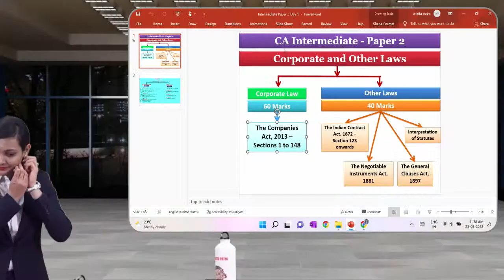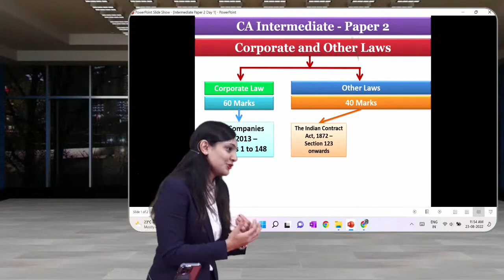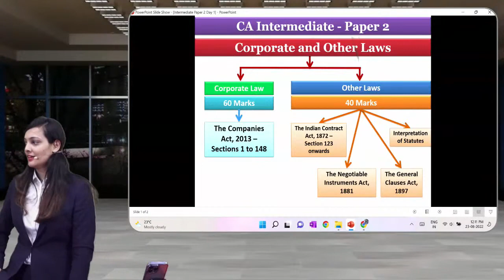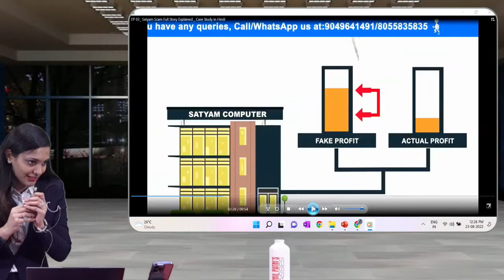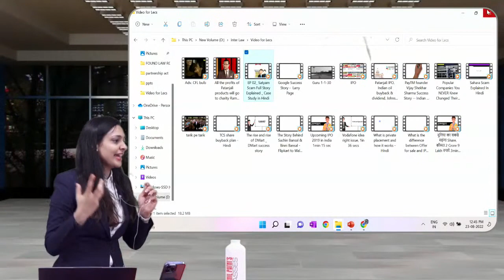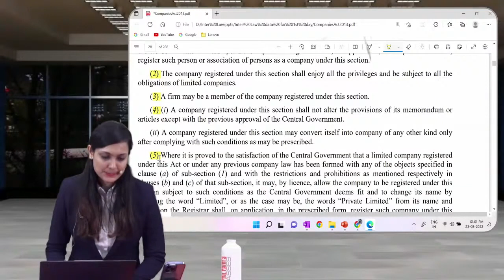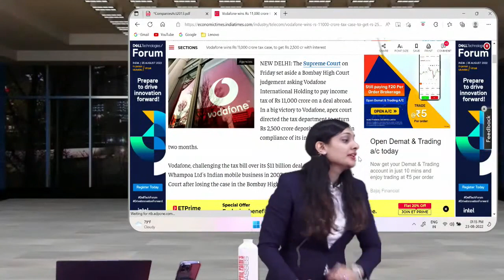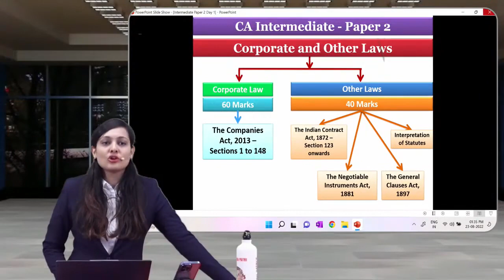CA INTER GROUP 1 LAW 23rd AUG LEC 1 BY CA ANKITA PATNI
©Swapnil Patni classes

unacademy ca
ca intermediate
ca foundation & intermediate
ca foundation
cma registration
intermediate
ca inter
audit revision ipc
neeraj arora audit revision
fm & eco
audit revision ca inter may 2020
audit chapter 4
corporate law
cost management
ca finals
advanced accounting
eis sm
business law
ca
audit
ipcc
chartered accountant
ca exams
audit revision ipcc
audit revision
unacademy ca intermediate group 2
ca intermediate
auditing & assurance
audit marathon
unacademy ca
fm & eco
eis sm
intermediate
taxation
accounts
ca finals
advanced accounting
ca foundation
cost management
corporate law
business maths
business law
icai
marathon for ca inter audit nov 2020
economics
auditing
audit marahton
cma inter
harshad jaju audit
harshad jaju
audit
jaju
swapnil
ca
patni
one day before
icai
amendment
amendment for
caro 2016
fast track
swapnil patni
harshad jaju marathon
ca foundation
ca
revision
chartered accountant
vishal bhattad
harshad jaju
ca
marathon
ca inter
accounts
icai
revision
neeraj arora
audit
inter
economics
chartered accountant
rank
cma
fm
mrugesh madlani
sm marathon
sm revision
edu91
vsmart
icsi
ipcc
company law
ca foundation
sm revise
audit
ca inter
ca inter audit marathon
ca
ca ipcc
law
intermediate
auditing
ca intermediate
chartered accountancy
siddharth agarwal
chartered accountant
icai
neeraj arora classes
ca exams
neeraj arora
ca neeraj arora
concepts
exams
rtp
fundas
ca finals
ipcc
audit & assurance
revision strategy
audit materiality
time management